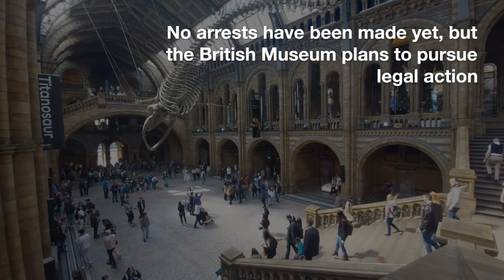Museum Curator's Dark Secret Exposed – Stolen Artifacts Sold on eBay!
Veteran curator Peter John Higgs, who worked at the British Museum for 30 years, has been identified as responsible for missing, stolen, and damaged items from the museum's collection. He is suspected of selling uncategorized items on eBay since 2016. The missing items include small pieces of jewelry and gems dating from the 15th century BC to the 19th century. Higgs, who was fired earlier this year, was the head of the Greece and Rome department and curated the 2021 exhibition "Ancient Greeks: Athletes, Warriors and Heroes." An expert informed the museum of Higgs' illegal activity three years ago. The museum is planning legal action, and the police are investigating. An independent security review has been announced, raising concerns about other contested items in the collection. There are worries that the missing items have been destroyed or sent abroad, given the time that has passed since their disappearance.